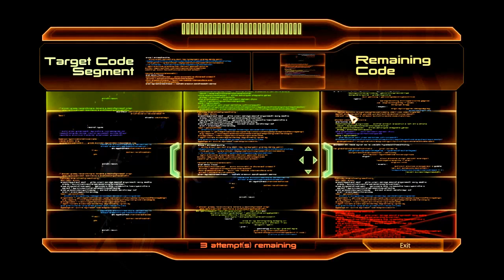Visiting Tuchanka with Grunt and Mordin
We need to visit the Krogan homeworld to figure out what's wrong with Grunt. And Mordin needs to check up on a collegue's work there. Sounds easy enough...